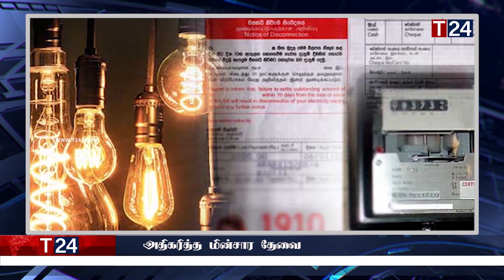காலை நேர பிரதான செய்திகள் 21.04.2023 | Today Sri Lanka Tamil News | T24.News - Main Tamil News.